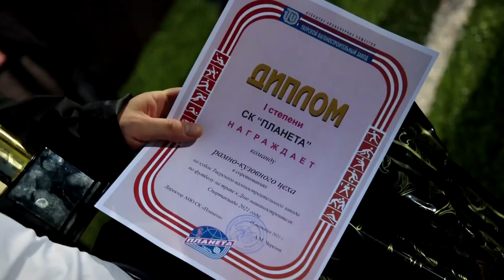Финал Кубка ТВЗ по футболу